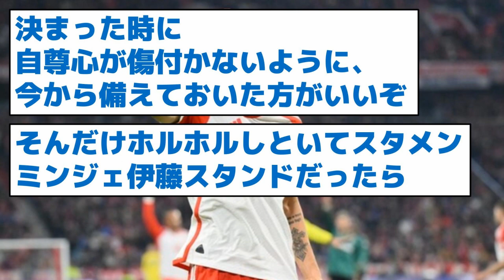【新旧アジアの壁対決の行方】キムミンジェ、伊藤に押し出される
6/15(土)cocoKARA